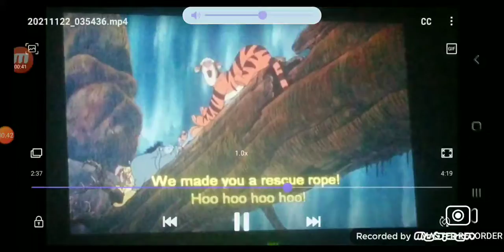Piglet's Big Movie Piglet Saves Winnie the Pooh